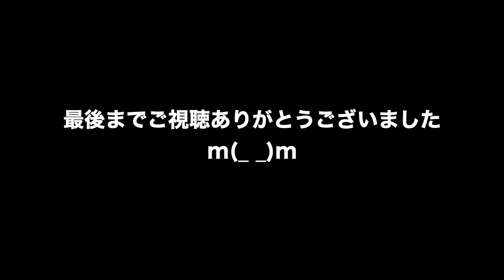動物 癒し 今日のアウラちゃん その82